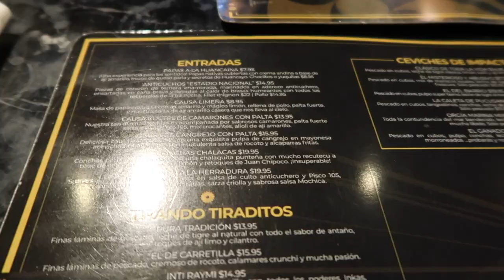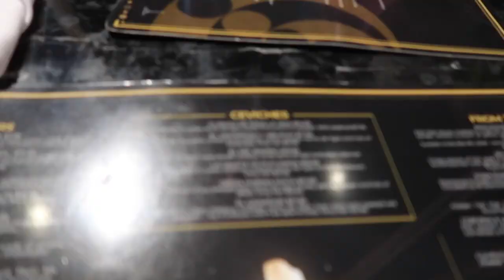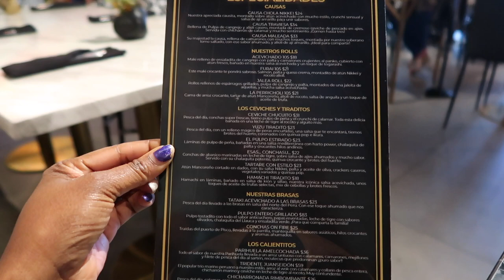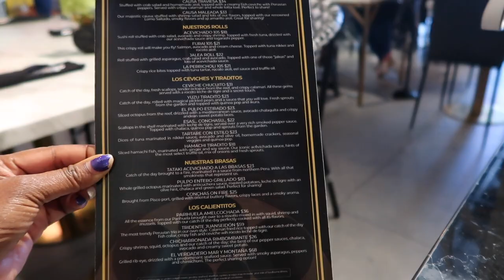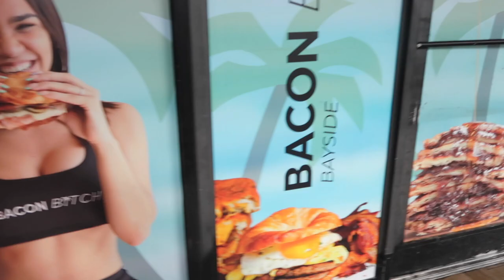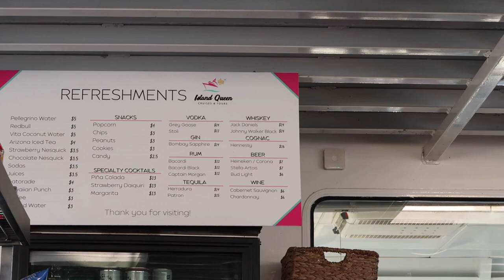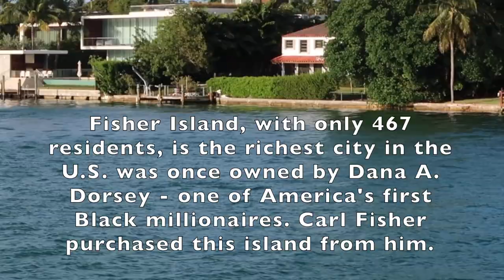Miami Vlog: Ceviche 105 Best Peruvian Food + Seeing the Homes of Stars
We are back in Miami! And in this video we visit one of Miami's Popular restaurants, Ceviche 105 and take a cruise to see the homes of the rich and famous with Island Queen Cruises.

0:00 - Intro
8:46 - Ceviche 105 Downtown Miami
23:42 - Island Queen Cruises